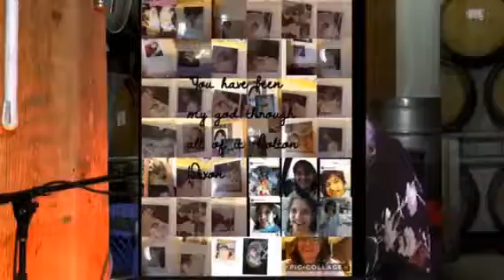I'M IN THE MIDDLE OF THE ROAD. 7.2.18.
Longer video tomorrow I was just trying to figure out this app.

Add me on Snapchat! Username: courtnemy

I will post the link to my twitter for every Vlog and blog